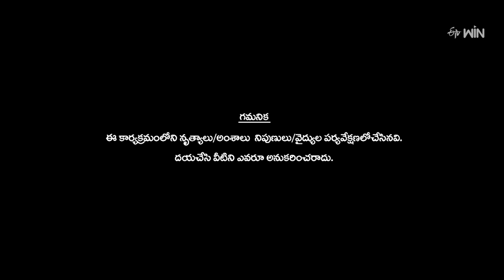King Movie Comedy Spoof | Dhee Premier League | 16th August 2023 | ETV Telugu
Pradeep takes the stage and welcomes the lovely judges Shekar Master and Poorna and creates lots of fun with Hyper Aadi.